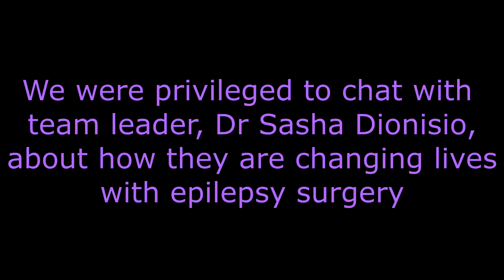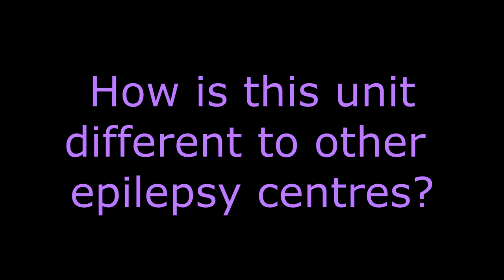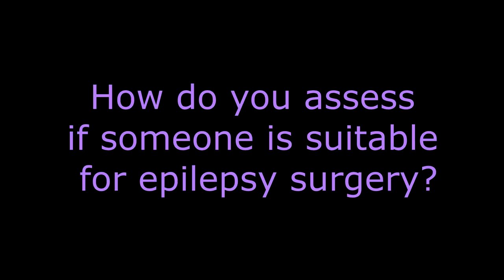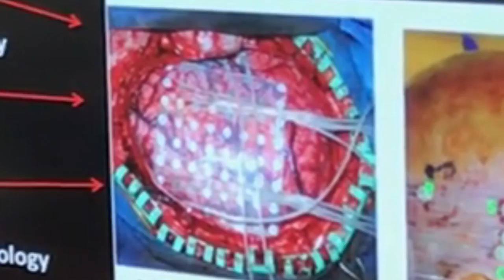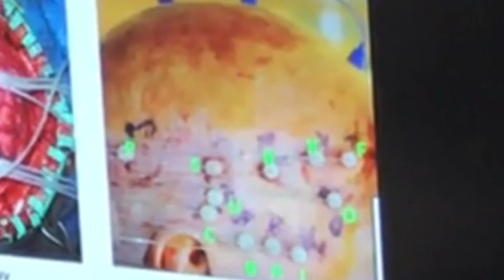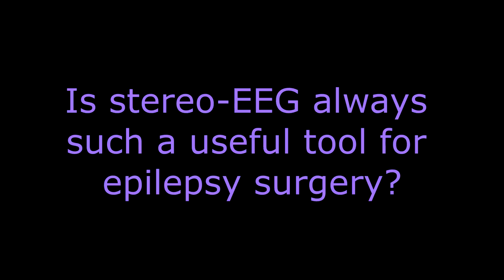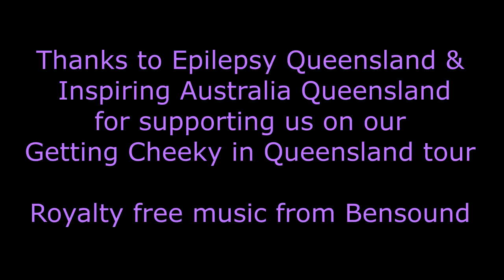Talking Epilepsy Surgery with Dr Sasha Dionisio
This interview was recorded at the Mater Hospital Advanced Epilepsy Unit in Brisbane. We sat down with unit head, Dr Sasha Dionisio to talk about epilepsy surgery & the remarkable work that his team is doing using a procedure called stereo-EEG.

We also chatted separately to Peter Jones, a nurse practitioner (epilepsy) in the team. You can find this & other interviews with epilepsy specialists, patients & their families on our channel & of course on our website.

Nix and Nellie are cheeky, curious young neurons who want to understand the brain - especially what's happening in the brain in epilepsy. We hope that they can help their friends understand epilepsy too in a fun & interactive way.

You can follow Nix and Nellie's adventures on Twitter, Instagram & Facebook @cheekyneurons &